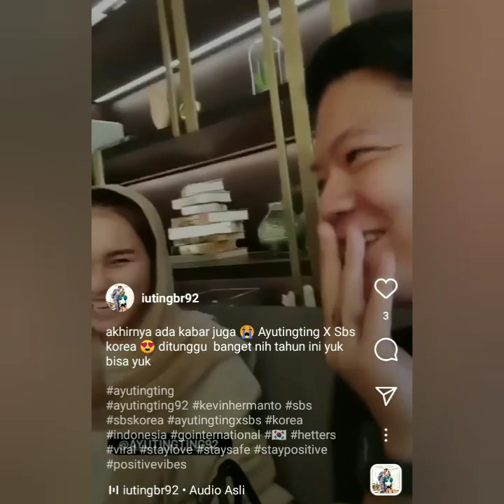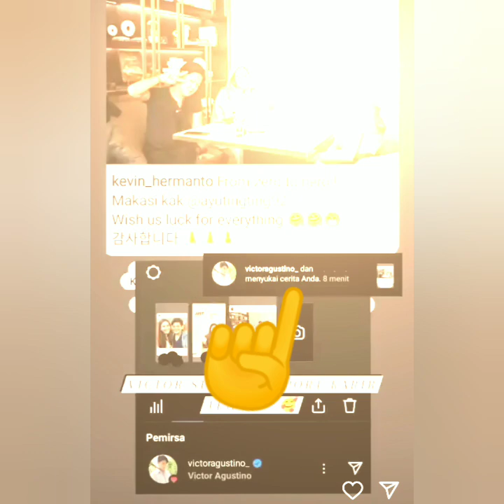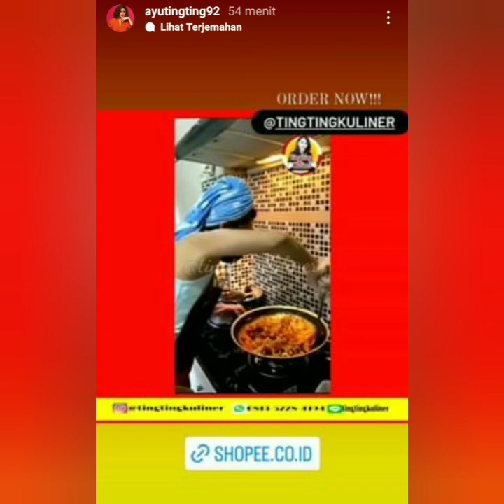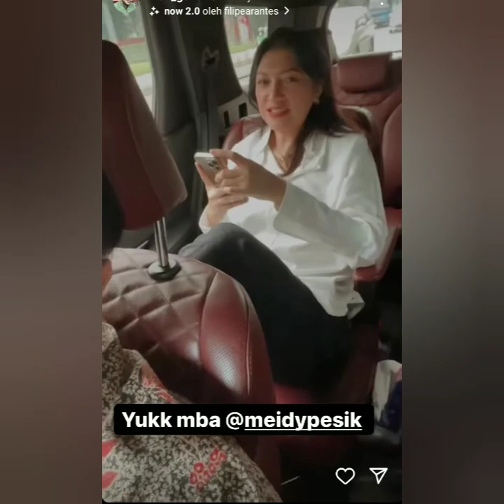4 KABAR TERBARU. SALAH SATUNYA AYU TINGTING & PRIA TAMPAN INI ADA PROJEK BESAR DI KOREA.